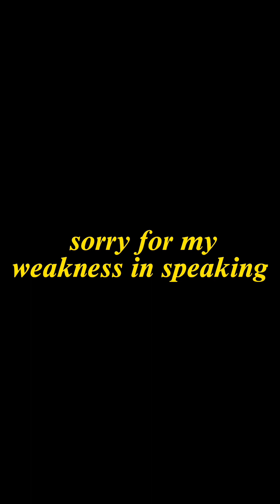paano magpabunga ng dayap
Dayap tree is a member of the cuitrus family.As what I am doing to my calamansi trees,in this video will show you how to induce flowering in dayap tree that less than 2 1/2 years old.So please watch this video until the end.
brownkneetv
yt brown knee tv